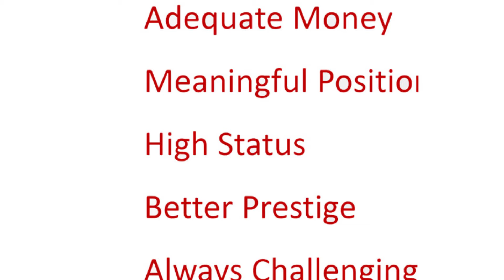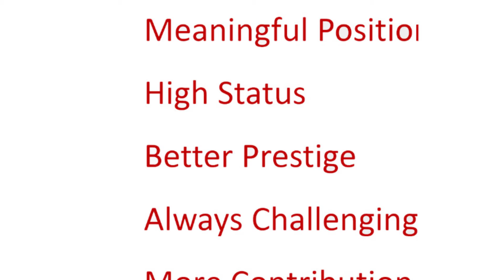Do you want the JOB, Profession or Career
ഞങ്ങളുടെ ഓണ്ലൈന് career guidance ക്ലാസ്സിൽ ജോയിൻ ചെയ്യാൻ താഴെയുള്ള ലിങ്ക് ഉപയോഗിക്കുക

*Plus Two കഴിഞ്ഞവർ/ പഠിക്കുന്നവർ താഴെ ലിങ്ക് ഉപയോഗിക്കുക*

*SSLC കഴിഞ്ഞവർ /പഠിക്കുന്നവർ താഴെ ലിങ്ക് ഉപയോഗിക്കുക*

*ഡിഗ്രി കഴിഞ്ഞവർ/ പഠിക്കുന്നവർ താഴെ ലിങ്ക് ഉപയോഗിക്കുക*

     *ELE☑ATE CAREER ACADEMY*
  Manappattil Tower, Areacod Road
                             *K O N D O T T Y*